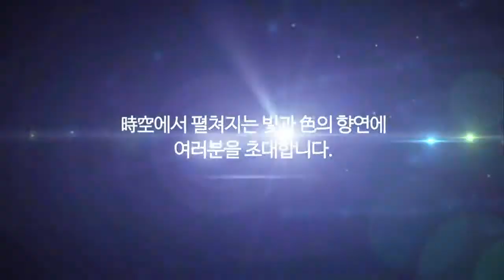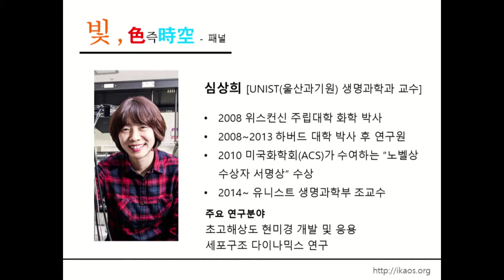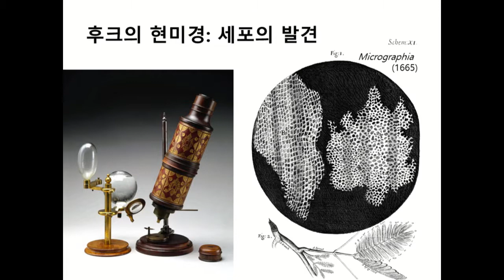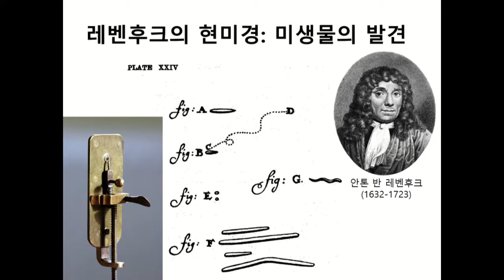[강연] 응답하라, 작은 것들의 세계여 - 현미경과 미시세계 (4) _김성근 교수 | 2015 가을 카오스 강연 '빛 색즉시공' 5강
강연자 소개 : 김성근 서울대학교 화학부 교수, 자연과학대학장